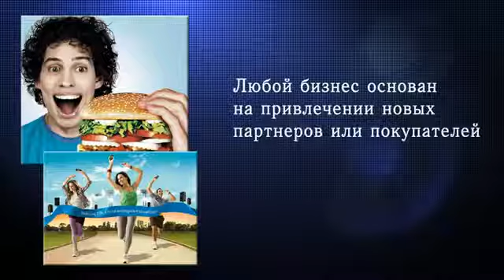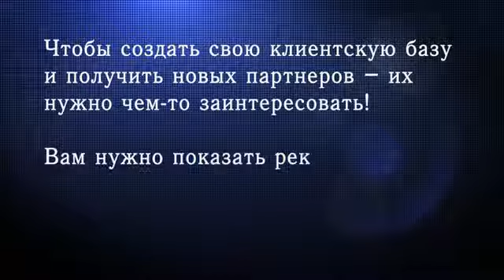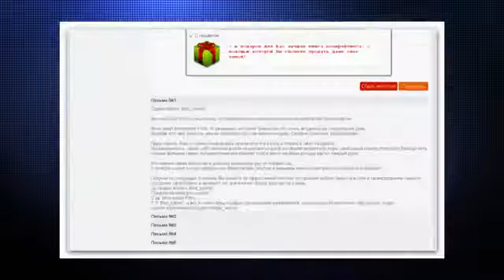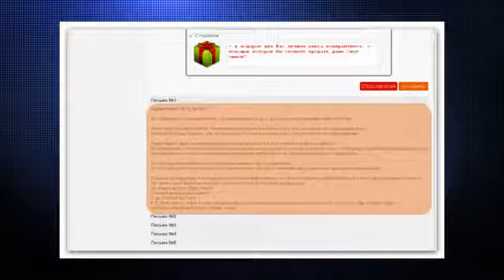Инструменты от Magiс System доступны всем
Мой скайп sergius-al-b